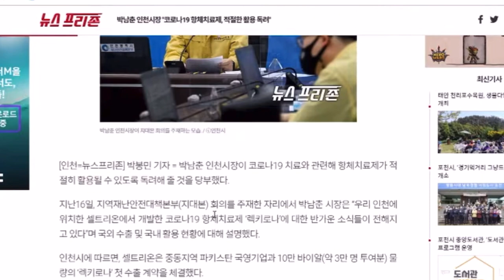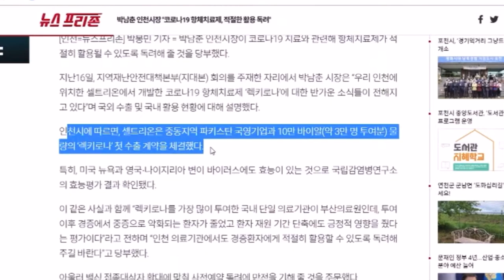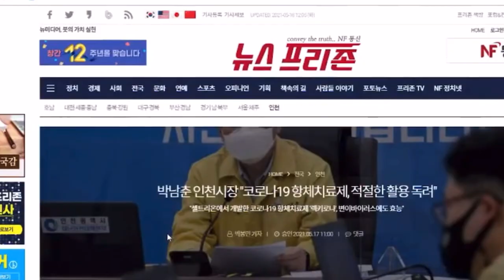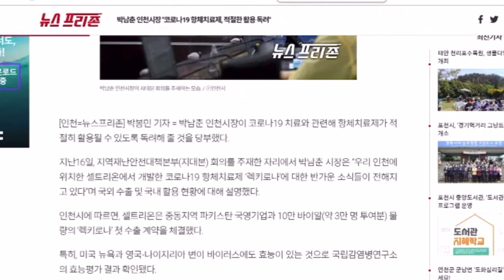셀트리온 인천의료원은 좀더 분발해주세요!!! 왜 부산의료원에 밀릴 이유가 하나도 없는데😡😡😡